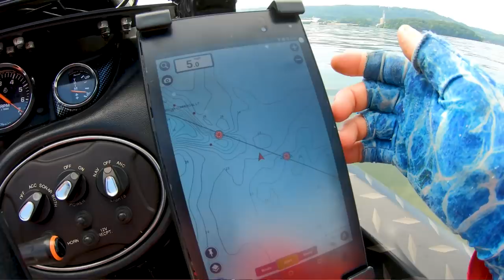How To Catch MORE Bass (Bass Fishing Tips)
In this bass fishing tips video I teach you a few of the fishing tips and tricks I use to catch more bass and become a better bass angler.  There are some mental exercises and tools I use - kind of like fishing yoga - to make sure I'm mentally prepared and well researched before I get on the lake to make sure I catch more fish and use my time bank fishing or boat fishing as best I can!

What do you do to catch more bass?

If you love Bog make sure to LIKE this VID!